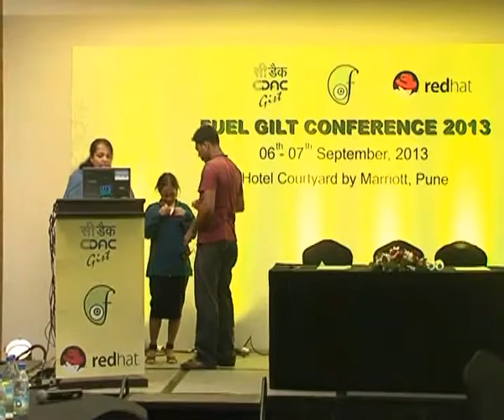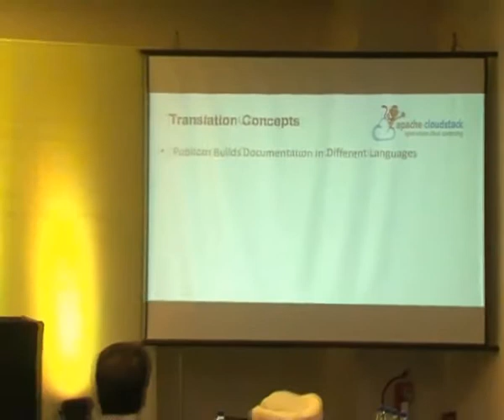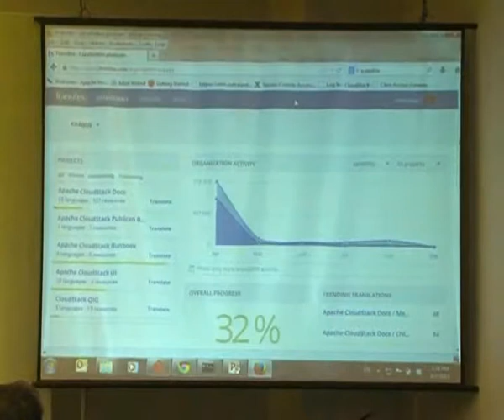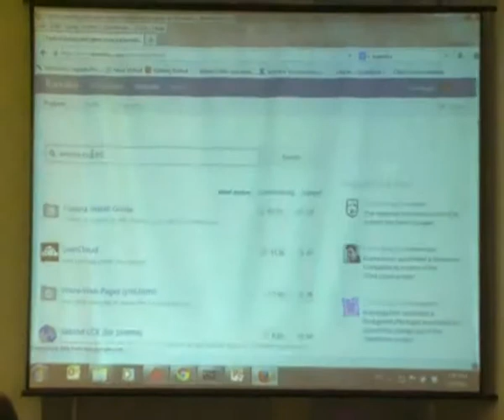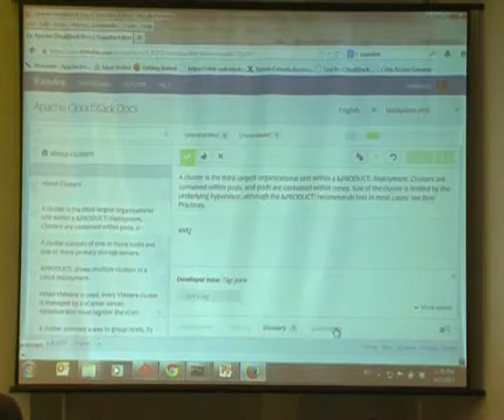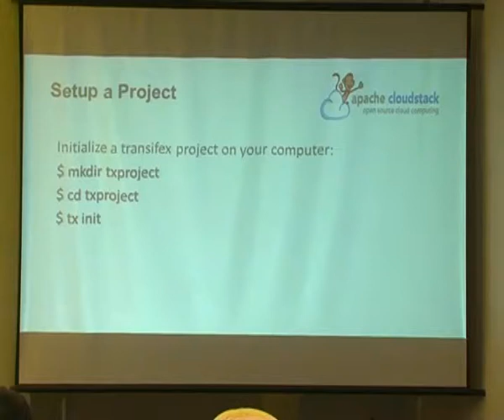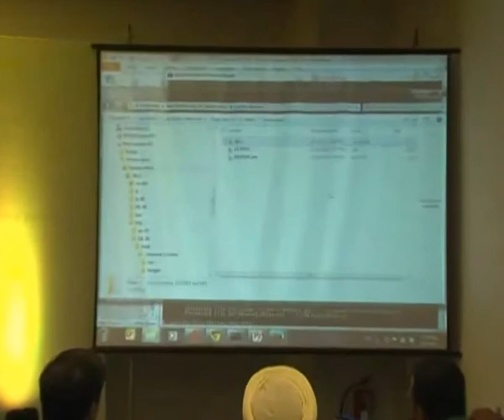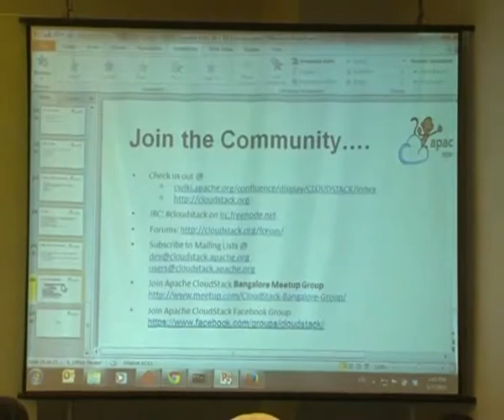Radhika Nair - Translation with Transifex @ FUEL GILT Conference 2013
The Apache CloudStack (ACS) Translation project is a collaborative effort by the Apache CloudStack community. This 30 minutes session will walk you through the way ACS documentation and UI translation workflow is automated and managed by using Transifex, a web-based translation platform. At the end of the session, the audience will be enlightened with the salient features of Transifex that helps maximize translators' efficiency. This session will also present interesting opportunities for the translators to contribute to an innovative FOSS translation project. Anyone engaged with or about to engage with the open source community will learn from our experience of working with Apache CloudStack Translation project.